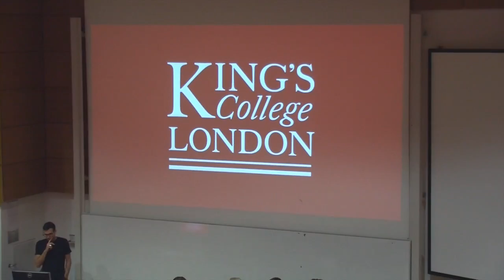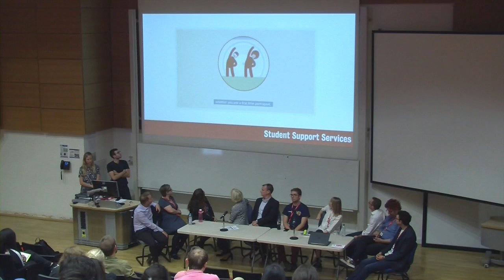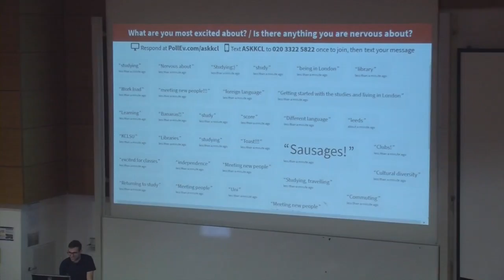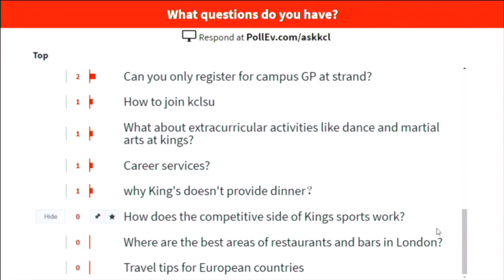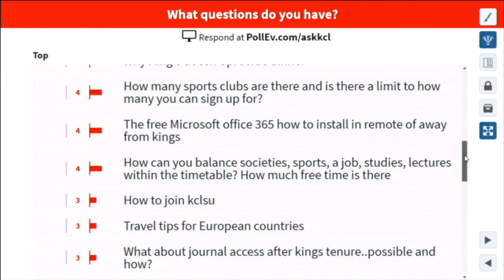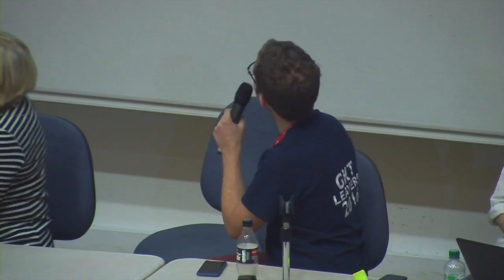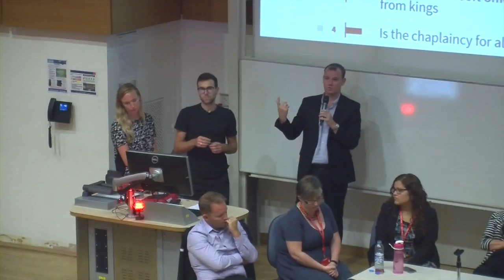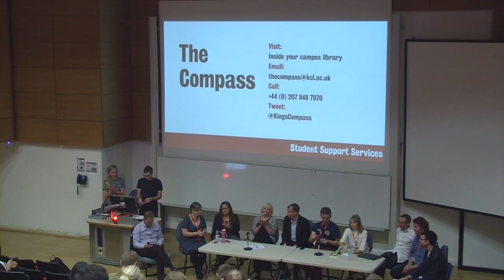Introduction to student support services